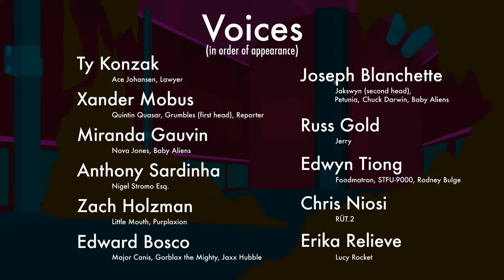Wonders of the Universe - Episode 5: Xenophobia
An overworked Nova really needs a coffee break, but something is amiss in the lower decks of the Wonders of the Universe...

NOTE:  When this movie was released, there were several issues with audio volume.  While we had every intention to fix this, our music guy had prior commitments. We apologize that some of the music is too loud!